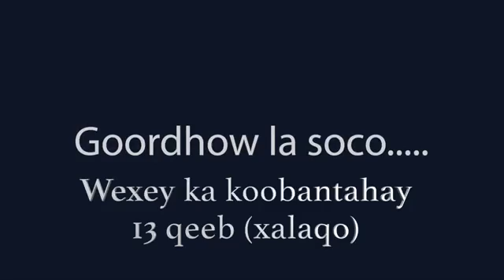Barnaamijka Liibaanta Guurka 1 / 13 ::: Sh Abu dalxaa, Sh Abdulahi Xambali iyo Abubakar Mohammed